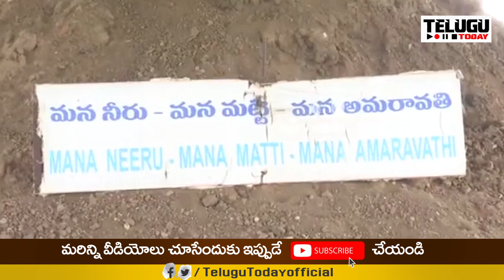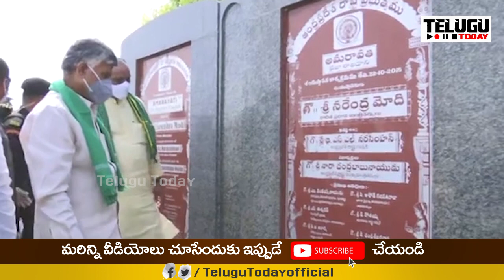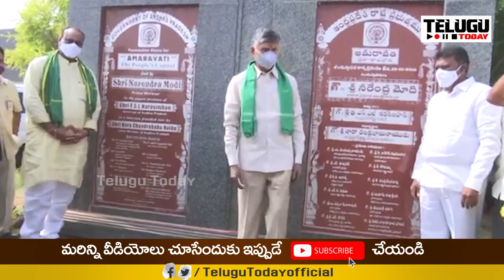Chandrababu Mass Entry in Amaravati | అమరావతి సభలో ఈ క్రేజ్ చూస్తే దిమ్మతిరగాల్సిందే..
Chandrababu Mass Entry in Amaravati |  అమరావతి సభలో ఈ క్రేజ్ చూస్తే దిమ్మతిరగాల్సిందే.. | Telugu Today